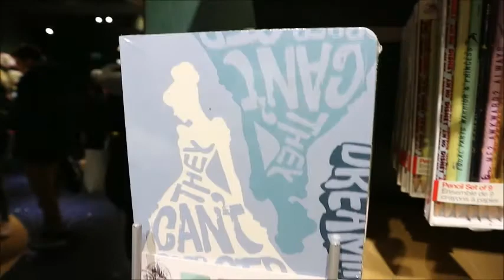Disney Store London | Oxford Steet Tour | March 2018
This March I took another Trip to The Disney Store Oxford Street, London, to show you all the current merchandise and the store itself.
Enjoy Guys x

SOCIAL MEDIA 💻